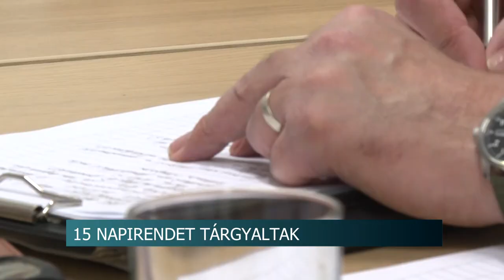Döntöttek az általános iskolás gyerekek nyári napközis ellátásának helyszíneiről is - Szekszárd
15 napirendi pontot tárgyalt Szekszárd Város Szociális, Egészségügyi, Környezetei és Fenntarthatósági Bizottsága. Az ülés során elfogadták az egészségügyi gondnokság 2021-es beszámolóját és döntöttek az általános iskolás gyerekek nyári napközis ellátásának helyszíneiről is.